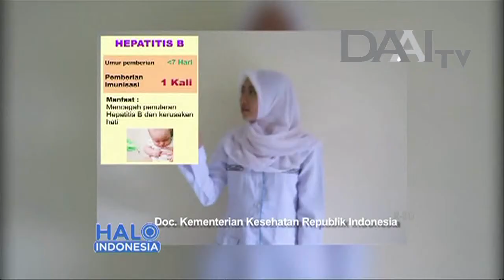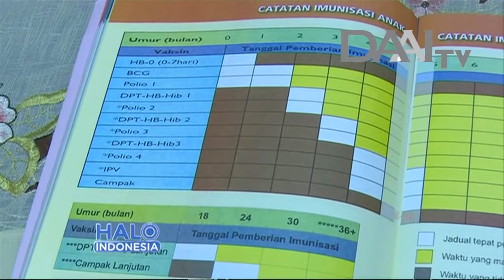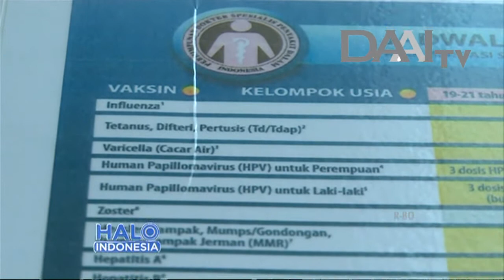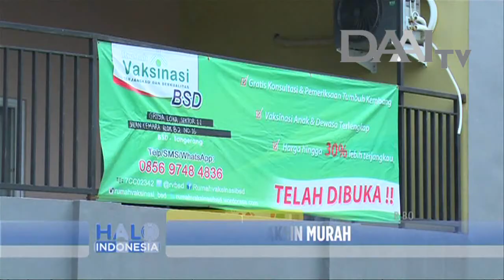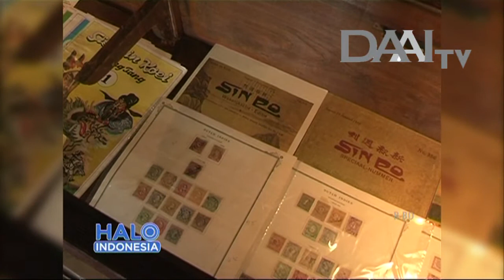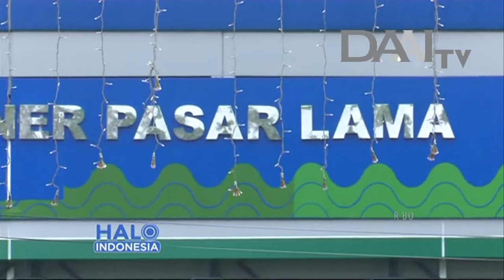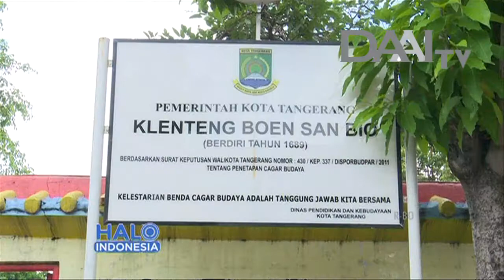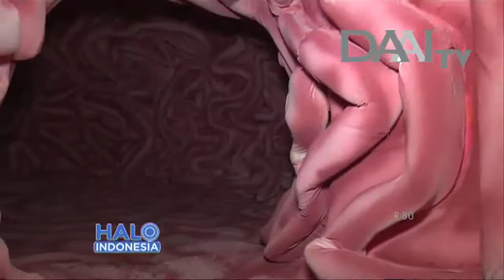Halo Indonesia, 16 Januari 2017